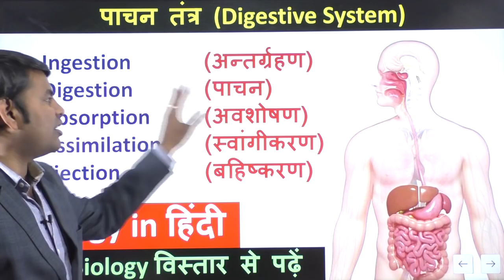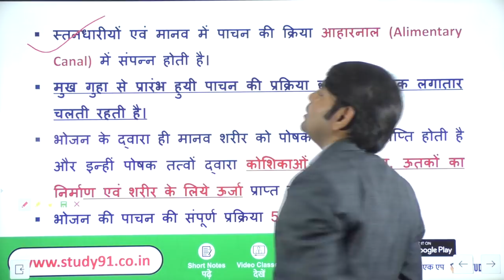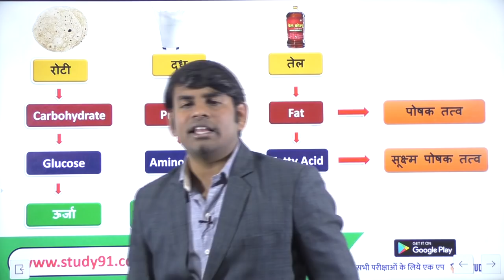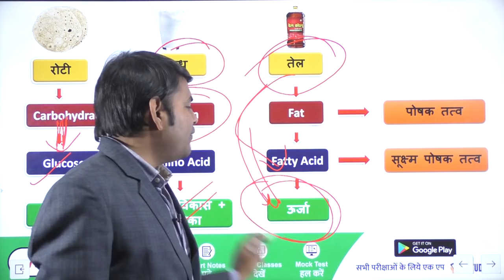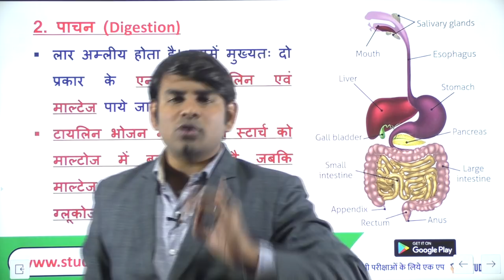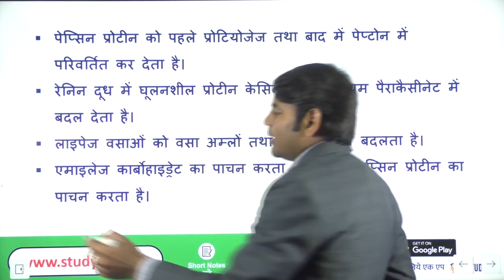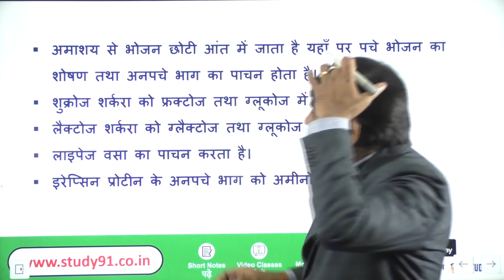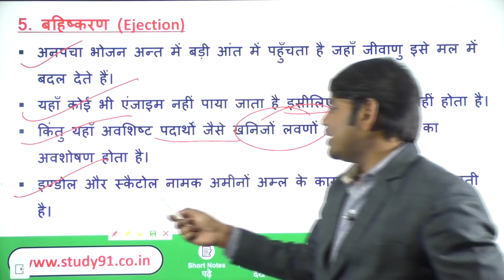10. DIGESTIVE SYSTEM | Biology Classes|Science GK | BY Nitin Sir |Study91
digestive system  in Hindi by Nitin Sir Study91, Biology in hindi,pachan tantra  in Hindi, Biology in Hindi by Nitin Sir Study91, digestive system  Related Question Answer,study 91 science classes, ntpc science ,  biology classes by nitin sir , nitin sir biology , jeev vigyan by nitin sir , science gk , science practice set , 91